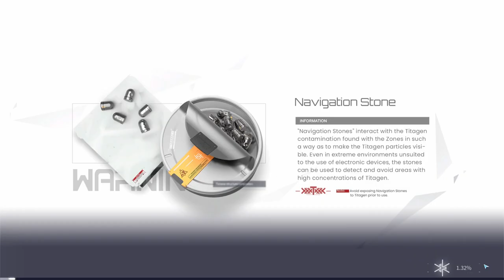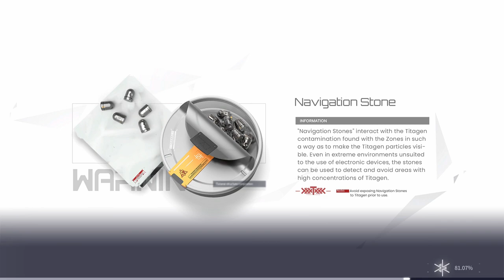Snowbreak Bosses (Chapter 2 - 4) | Beauvoir 13, Joseph The Bison, Ymir | Snowbreak: Containment Zone